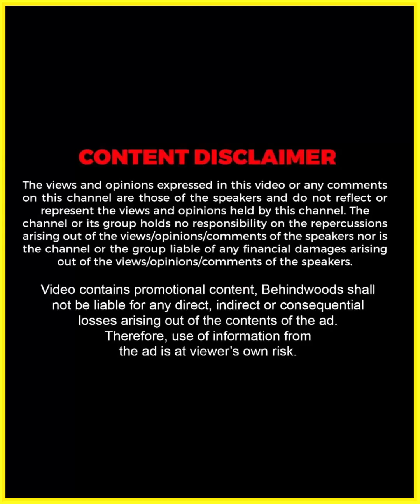ഒരു പെണ്ണുകാണൽ അപാരത😜😂| Girls Malayalam Mini Web Series